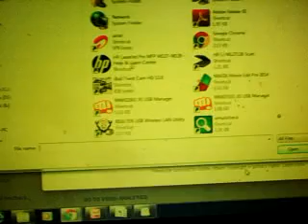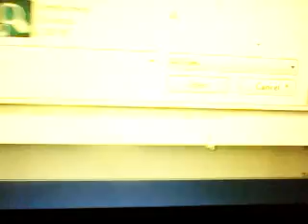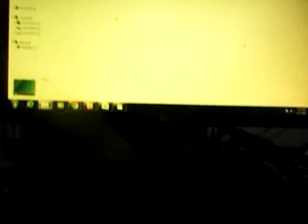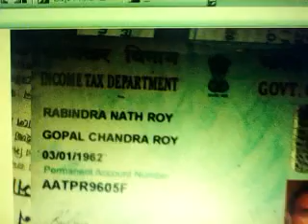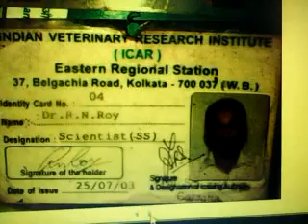Adani group Indian Amazon Jindal JSW Nabeen Jindal family girl lady you all have been caught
for mass murdering charges witch witchcraft undersea medium set up using along with USA NOAA WHOI PADI etc etc NASA MIT & other private  giant tech owner ships' agents  ceo  involvement as you all are  digital hackers  to wipe out mine all efforts reporting reproving & to kill from underneath causing heart attack  or in other means terrorist   sending etc means   etc charges as worst crime doing against total world humanity in other various manner as so far top secret joint multi families of Indian  taken different countries citizenship)  investment network basis